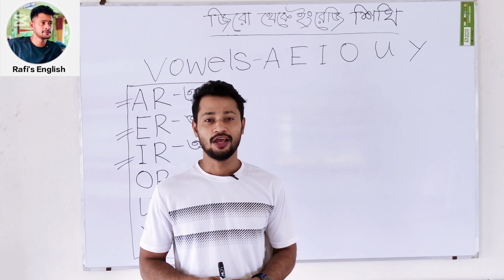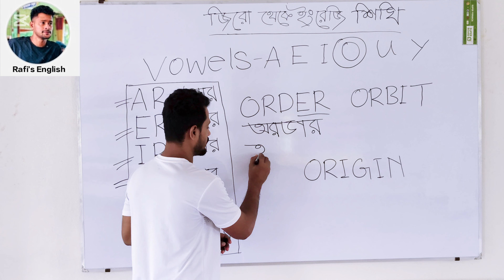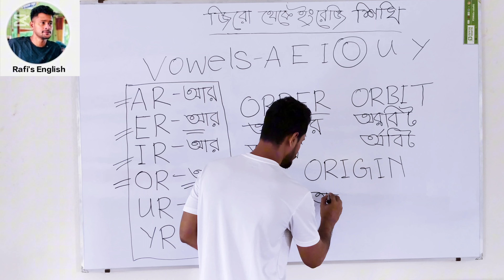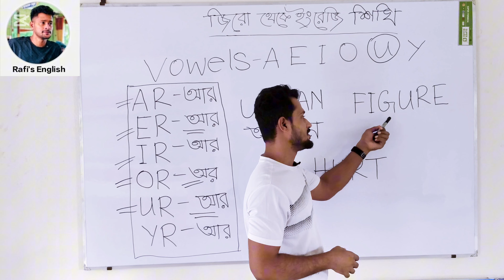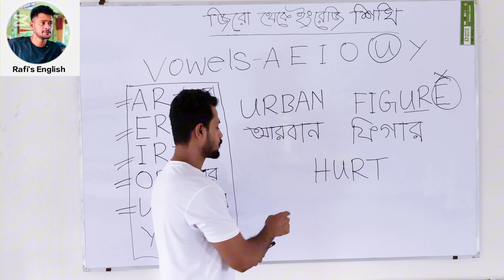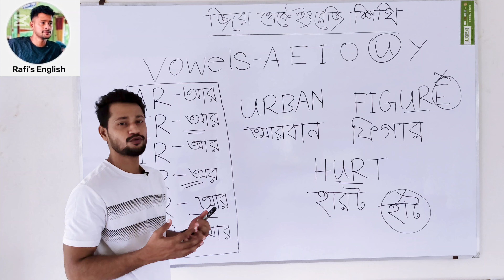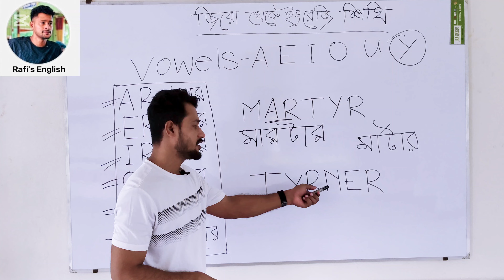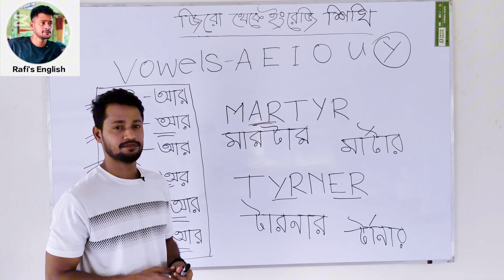Kichui Pari Na: English Course (Class-9) || ভাওয়ালের পর R থাকলে যেভাবে পড়তে হবে!!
ভাওয়েলের R-Sound কখন হয় !? কেমন হয় !?
Kichui Pari Na : English Course ( Class-8)
R-Sound
Avabe Engreji Shikhle Ar Volbe Na Guarantee

1. Introduction
2. Alphabets, Vowels & Articles
3. Phonics & Basic English words
4. Persons
5. Spoken English
6. Sentences writing
7. English Reading
8. Basic English verbs

Abcd reading practice
Easy way to learnb English alphabet
English reading practice